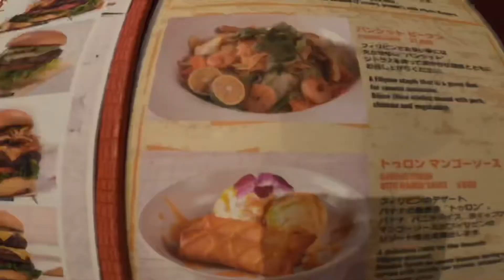June 06, 2021 🇯🇵 Sunday temple 🙏 and Hard Rock Cafe Yokohama 🇯🇵